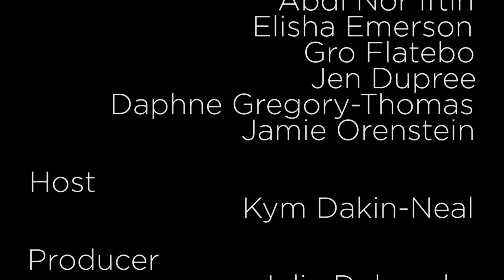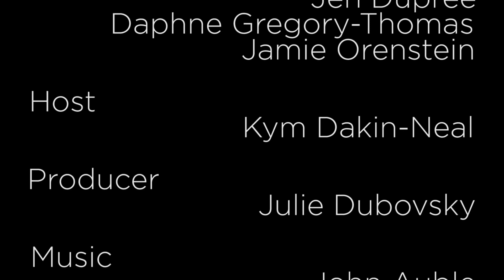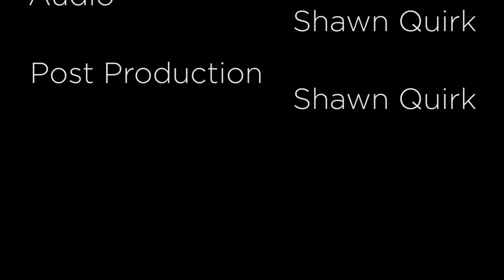Yarmouth Comprehensive Plan Presents Rooted Narratives March 15, 2024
Even as we look to the future with the plan update, we remember the past and how it shapes Yarmouth today. The next Plan Yarmouth companion event, Rooted Narratives, will feature live stories on the power of place and what it means to belong in a place too. What better venue to hear live stories than Yarmouth’s historic library, Merrill Memorial Library at 215 Main Street.

Rooted Narratives was held on the 3rd floor of the library with live music and snacks from Maggie Mae’s. Numerous local storytellers and performers were part of the event:

Host: Kymberly Dakin-Neal
Local author, performer, and winner of the national Audie Award for Narration

Live Music: Music With Friends
A musical collaboration from Comprehensive Plan Steering Committee member, John Auble, and friends.

Keynote Reader: Abdi Nor Iftin

Selected Readers:
Edward E. Ainsworth
Jennifer Dupree
Elisha Emerson
Gro Flatebo
Daphne Gregory-Thomas

We gratefully acknowledge the community effort to bring this Plan Yarmouth companion event to fruition: the brave writers who submitted, the library for hosting us, and the volunteer panel of local writers, teachers, professionals, and performers, who reviewed the submissions:

Abdi Nor Iftin, award-winning author and performer

Ann Swardlick, Yarmouth Arts Alliance volunteer and communications professional

Betsy Puelle, theater director and drama teacher at Yarmouth High School

Charlotte Agell, author/illustrator and a recent teacher at Yarmouth’s Harrison Middle School

Chris Sullivan, Executive Director of the Royal River Community Players

Islandport Press, an award-winning publisher dedicated to stories rooted in Maine and New England